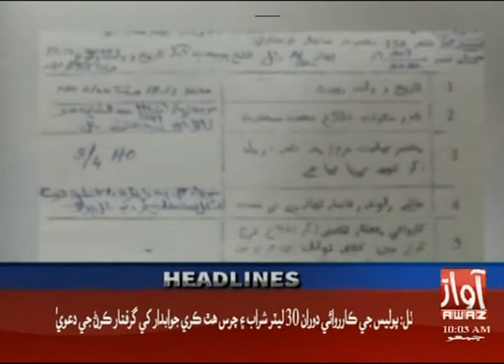Headline 10 AM | 18-12-2020